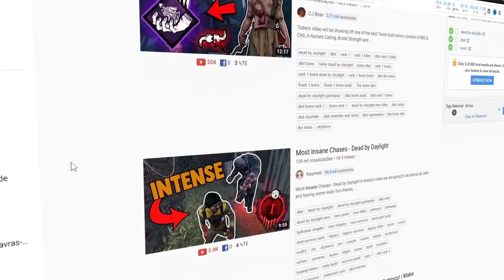"Todos Proplayers São Tóxicos"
4 Motivos que causam a toxicicidade dessa comunidade que ninguém fala, é por isso que os "proplayers" tem má fama.

00:00 - O que é tóxico dentro do jogo?
01:10 - Proplayer são...tóxicos?
01:53 - Visão do casual e visão do proplayer
02:51 - A Jornada para virar proplayer e a realidade
03:31 - outra visão
04:34 - Causa de parte da desinformação
06:15 - Positivismo...tóxico?
08:14 - Fase que o casual fica preso
08:28 - 3o mal do dbd
10:21 - 4o pecado que causa a negatividade da comunidade
10:48 - Como podemos acabar com a toxicidade?